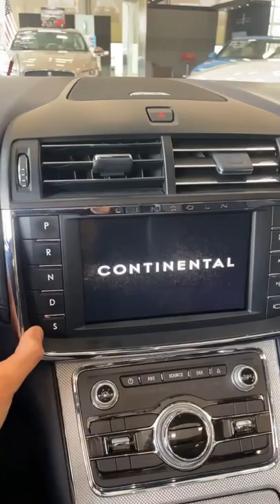Luxury sounds of a Continental